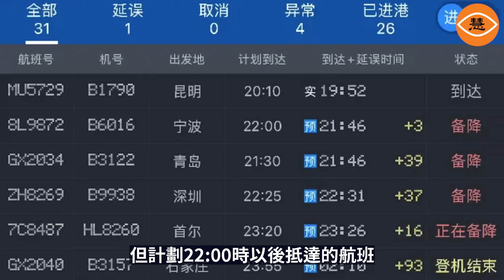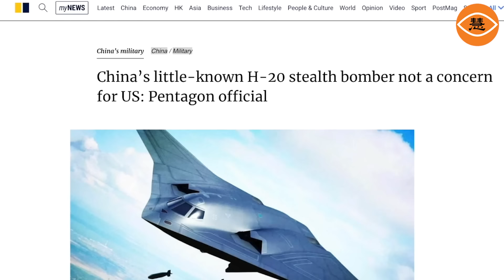湖北三峽機場航班延誤備降，又是無人機幹的？中國天空現三角飛行器，UFO？Tr-3b？還是H-20？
9月24日晚，湖北宜昌三峽國際機場疑遭遇無人機干擾，導致多趟航班延誤備降。據網民上傳的「YIH機場航顯」顯示，當晚20:10時的航班仍然正常降落。但計劃22:00時以後抵達的航班都處於備降狀態。此外，計劃於23:55時登機的航班直到25日凌晨2時多，才登機結束。